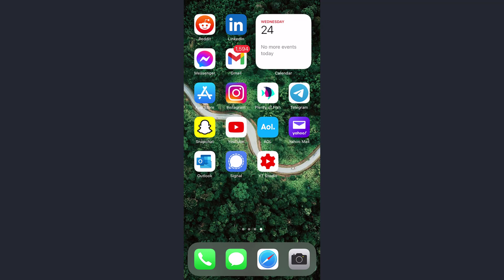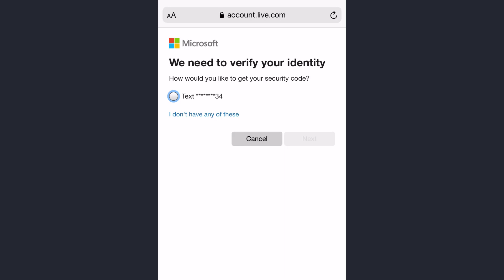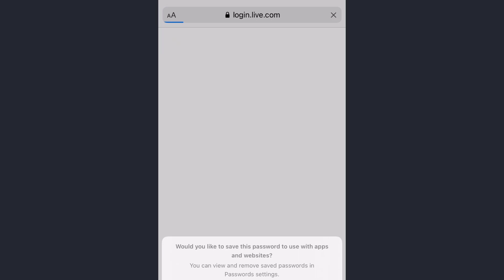How to Recover Hotmail Account 2021 | Reset Hotmail Password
Forgot the login details of hotmail account or don't remember the password?
I will help you recover your forgotten password hotmail account by guiding you through step by step process on how to rest the password of your hotmail account.